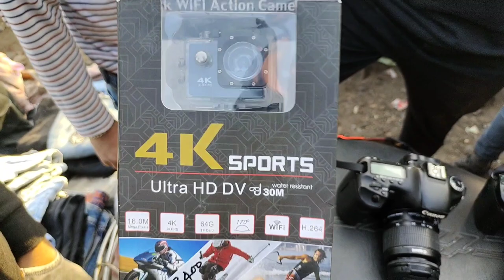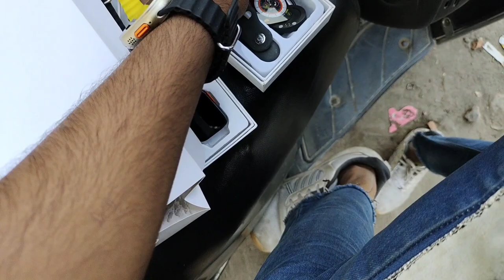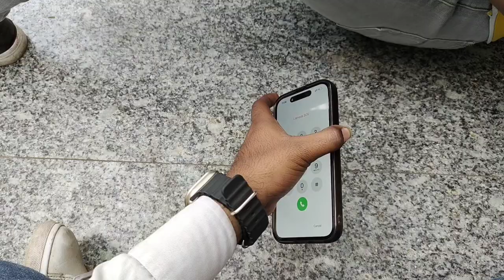Chor Bazaar Dehli IPhone 14 Pro Max Apple Watch & AirPods Jama Masjid Market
Real Chor Bazaar Dehli 2023 | IGIR | IPhone 14 Pro Max Apple Watch | Jama Masjid Chor Bazaar

1st MARKET ADDRESS :- CHANDNI CHOWK METRO STATION NEAR JAMA MASJID ROAD LAL KILA DELHI 110006

CHOR BAZAR DELHI |😱 चोर बाजार | I PHONE, LAPTOP, CAMERA, SHOES | JAMA MASJID CHOR BAZAR | PATRI

The Real CHOR BAZAR Delhi EXPOSED😱🔥- Iphone In Just ₹50 [Dslr Camera, Shoes, Watches, Electronics]

Chor Bajar part 2 | चोर बाजार | cheapest , iPhone , ipad , Laptop , Canon 200 D , Smart Watch

CHOR BAZAR DELHI | चोर बाजार | I PHONE, LAPTOP, CAMERA, SHOES | JAMA MASJID CHOR BAZAR